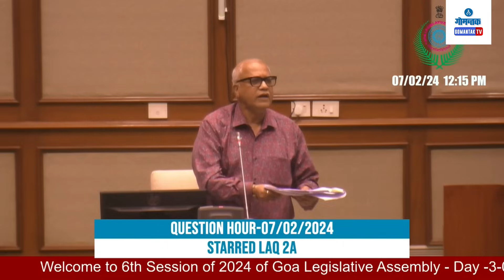Digambar Kamat : 'तू मला मागेही हेच सांगितले, मला ते नको...' | Goa Assembly 2024 | Gomantak Digital